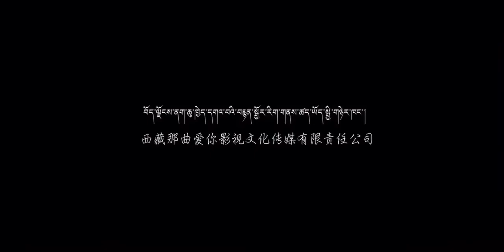Tibetan new song 2020 by Sothatoe ཡག་མོ་སོང་། གཞས་པ། སོག་སྟག་འབྲུག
ཡག་མོ་སོང་།
ཚིག  རག་ཤི་ཀརྨ་བསམ་གཏན།
གདངས།  སོག་སྟག་འབྲུག
གཞས་པ།  སོག་སྟག་འབྲུག

ཡར་ནས་ཡར་ལ་འགྲོ་བའི། །
ཡར་འགྲོའི་ཨ་ཅོ་རྣམ་པ། །
ཡག་མོ་སོང་ཨ་མགྲོན་པོ། །
ཡར་ཡར་ཡག་མོ་སོང་ཨ། །
རི་ཆུ་གོམ་པས་འཇལ་དུས།།
ལམ་དང་གནས་ཚང་བདེ་ཤོག །
གནས་ཀྱི་བྱིན་རླབས་ཐོབ་ནས། །
མི་ཚེའི་སྙིང་པོ་རྙེད་ཤོག །

ཡར་ནས་ཡར་ལ་འགྲོ་བའི། །
ཡར་འགྲོའི་སློབ་མ་རྣམ་པ། །
ཡག་མོ་སོང་ཨ་གཅེས་ཕྲུག །
ཡར་ཡར་ཡག་མོ་སོང་ཨ། །
རིག་པའི་བང་རྩལ་འགྲན་དུས། །
འདུན་ལམ་འོད་ཀྱིས་ཁེངས་ཤོག །
གཡུར་ཟའི་འབྲས་བཟང་ཐོབ་ནས། །
མི་ཚེའི་རིན་ཐང་ལོན་ཤོག །